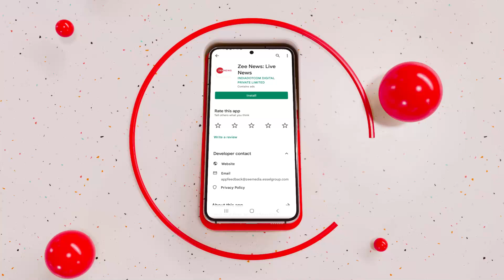Umesh Pal Case: Atiq Ahmad के ठिकानों पर छापेमारी, Lucknow के Universal Apartment पर RAID | Breaking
Umesh Pal Case: उमेश पाल हत्याकांड मामले में पुलिस माफिया अतीक अहमद के गुर्गों की तलाश में है। इसी सिलसिले में पुलिस अतीक के ठिकानों पर रेड कर रही है। पुलिस ने लखनऊ के यूनिवर्सल अपार्टमेंट में छापेमारी की है।

In Umesh Pal murder case, police is on lookout for henchmen of Mafia Atiq Ahmed. In this connection, police has raided Universal Apartments in Lucknow.